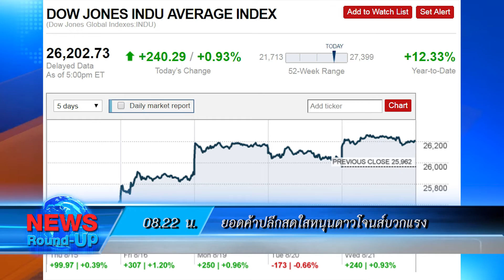สรท.มองส่งออกส.ค.มีโอกาสบวกต่อ:เกาะสถานการณ์ 09.30 น.(22-08-62)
08.09 น.ไฟไหม้รถเทรลเลอร์ในปั๊มแก๊สวอดทั้งคัน
08.22 น.ยอดค้าปลีกสดใสหนุนดาวโจนส์บวกแรง
08.30 น.ราคาต้นหอมปรับลดเหลือ50-60บ./กก.
08.43 น.สรท.มองส่งออกส.ค.มีโอกาสบวกต่อ

รับชมข่าวด่วนสดทันทีที่มีข่าวทุกต้นชั่วโมง จาก สำนักข่าว ไอ.เอ็น.เอ็น. ได้ทาง Youtube